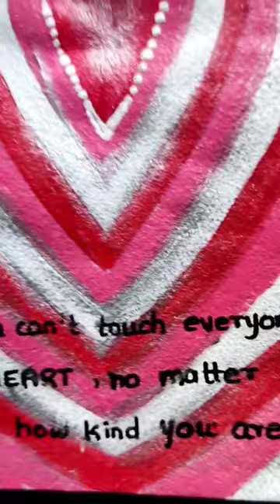Aesthetic pink hearts Painting + Quote 💗